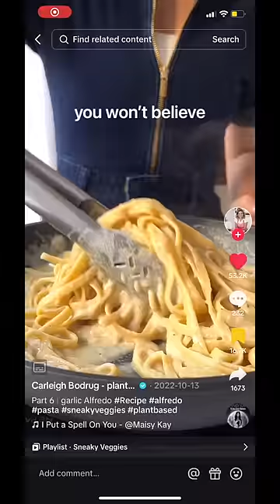THE HEALTHIEST PASTA (loaded with HIDDEN VEGETABLES)